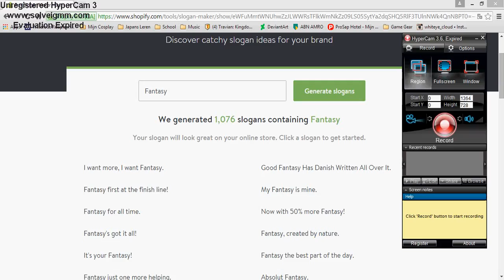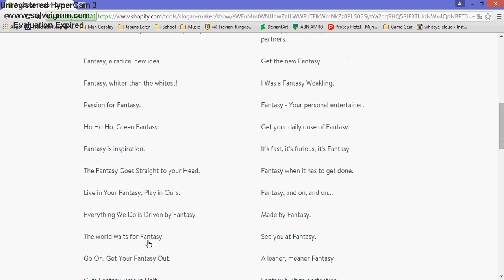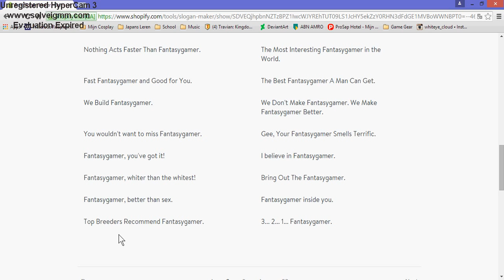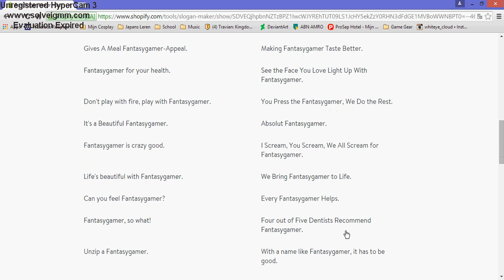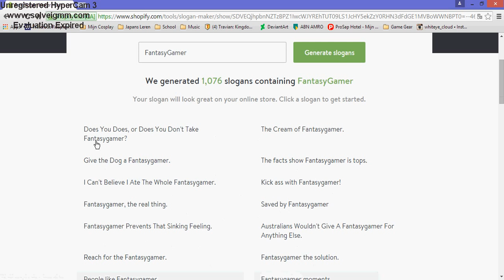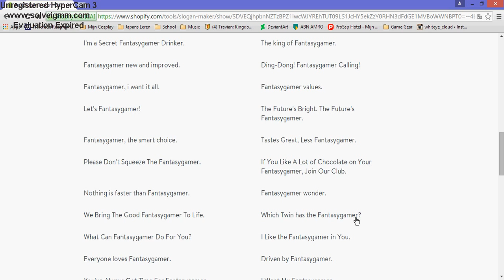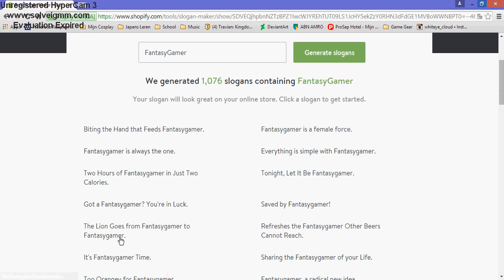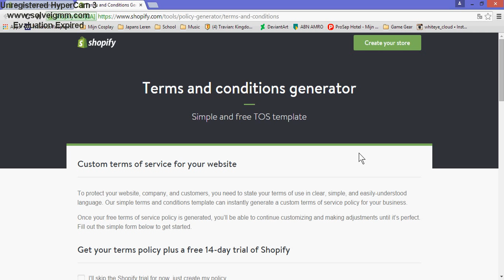I can`t choose!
I can`t choose a good slogan for my channel...
wich one do you guys think that is good for my channel?

1. Are you ready for FantasyGamer!
2. Any time, Any place, FantasyGamer
3. FantasyGamer - Your personal entertaimer.
4. FantasyGamer - One name, One legends!
5. It`s FantasyGamer time!!!

wich one do you think is the best? Please leave your choice in the comments :D